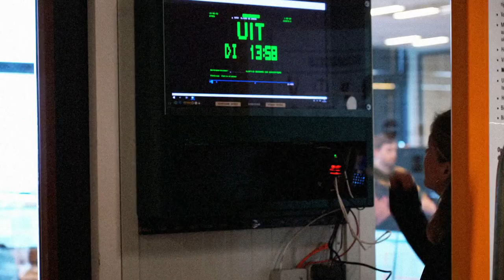YoungCapital - Werken bij Sligro